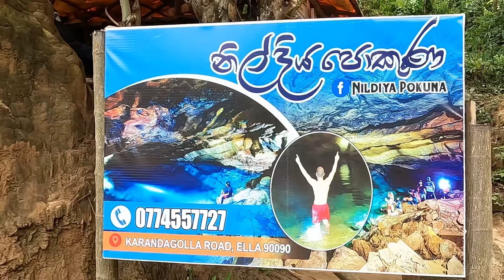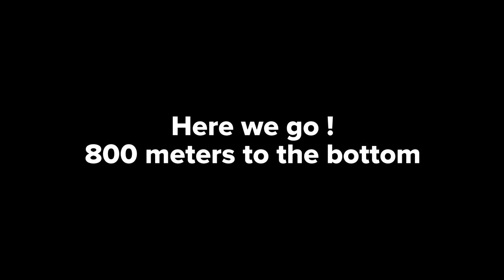Ella Nil diya Pokuna (නිල් දිය පොකුණ ) Blue Water Underground Pond :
Nil diya Pokuna (නිල් දිය පොකුණ ) Blue Water Pond :

The largest cave system in Sri Lanka located near  Ella. It's a larg underground cave system that spread around 18km and at the bottom of it there's a pond with crystal clear water and the colour is blue. its deeper than 60ft and bigger than a swimming pool. It’s a trek of about 800 meters into the ground.

** Apologies for the poor lighting. It was pitch black inside the caves. We only had the help of a head torch 🔦